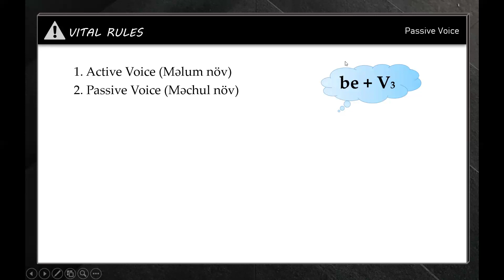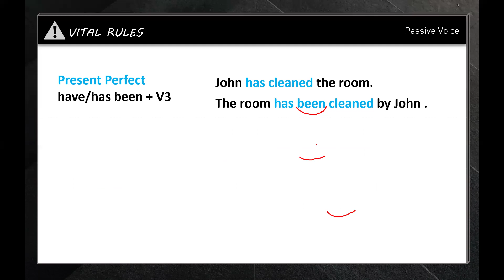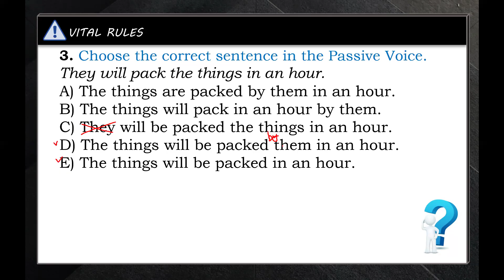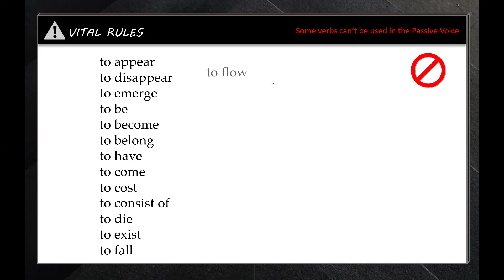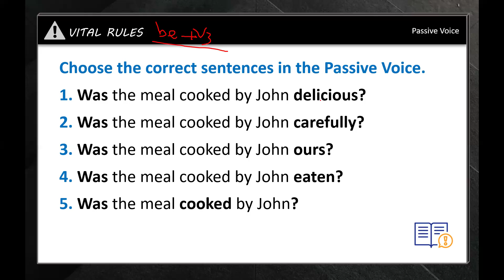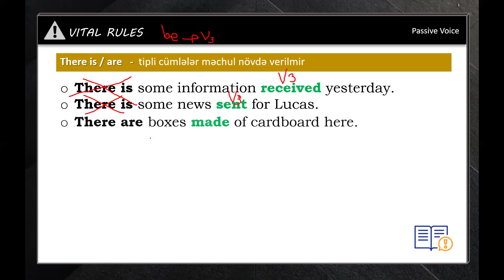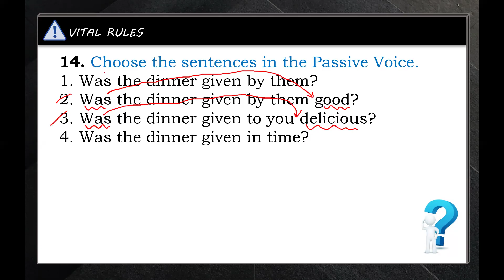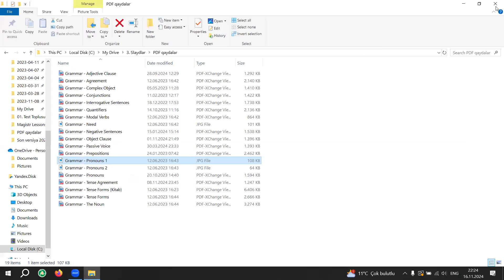Passive Voice 2024